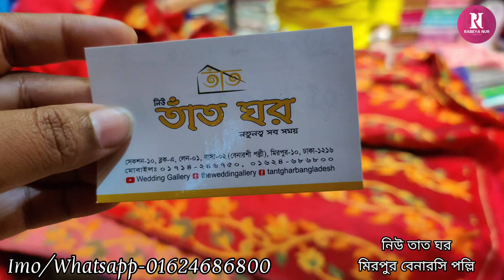ডিজাইনার রেশম সিল্ক বিউটিফুল শাড়ি কিনুন/Designer silk saree collection.